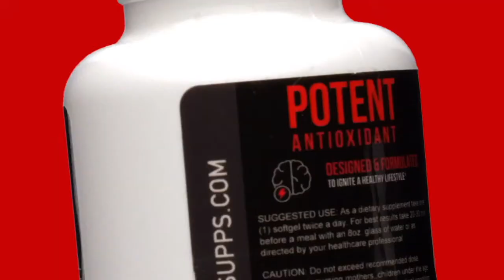Jump Street Podcast Episode 143 with Mike Budnik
Mike has some incredible stories about how Rollerbladers got shunned in the X-Games,  how his kids brought him back into skating, "that feeling" you get from skating, and more.